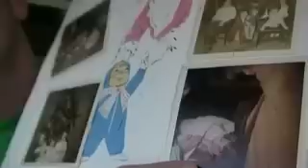Mattel Lead Recall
Mattel had to recall almost one million of its Fischer Price toys, including Dora the Explorer and Tickle-me Elmo. They we had lead paint on 'em. Can you blame 'em? Lead is yummy.